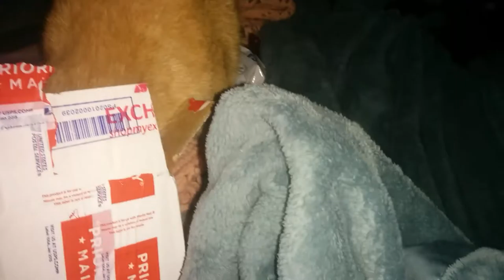Raphael attacking my feet